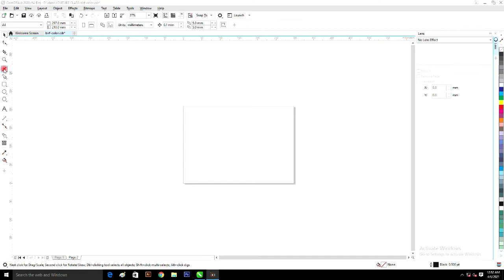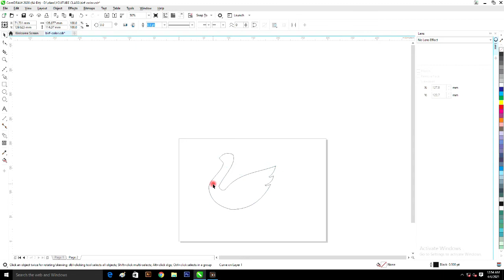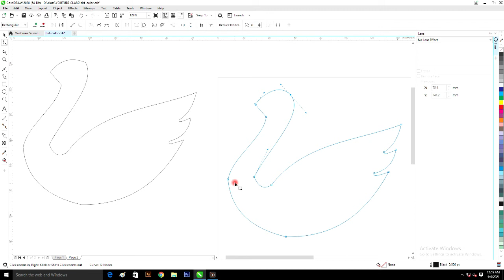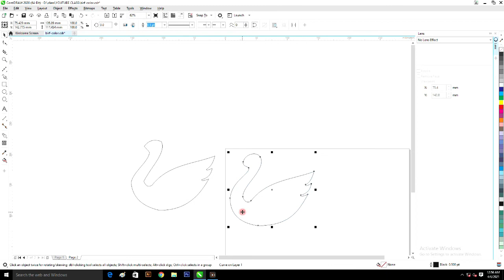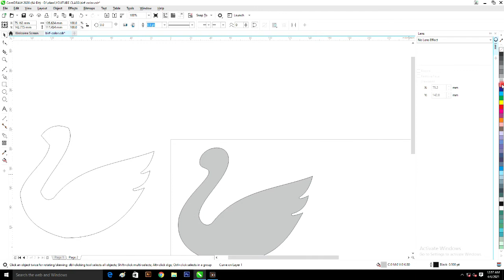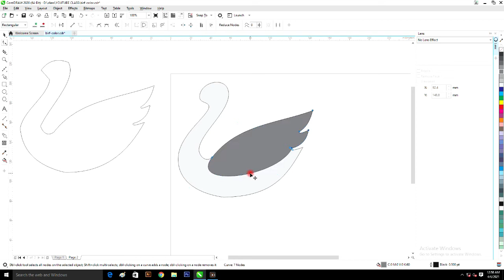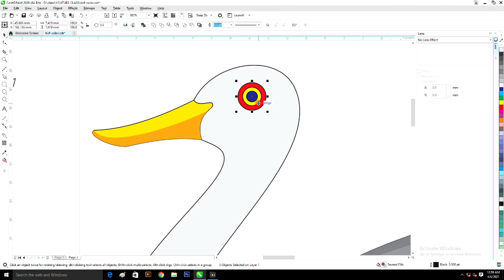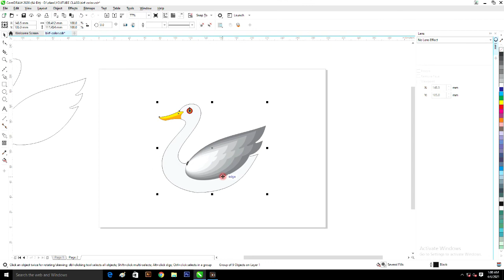Vector duck class must watch by (Bachcha sir) Hindi